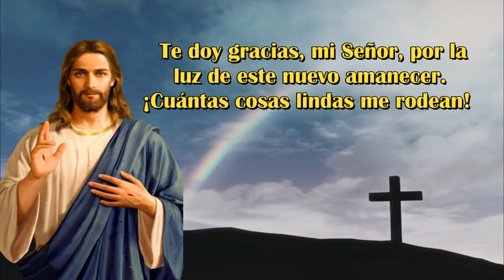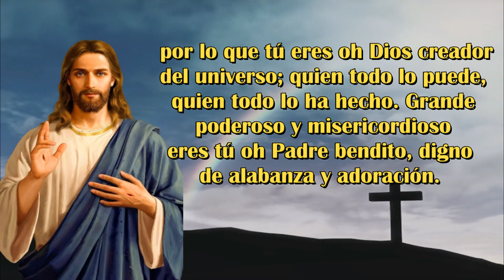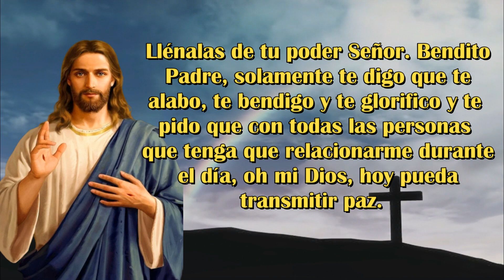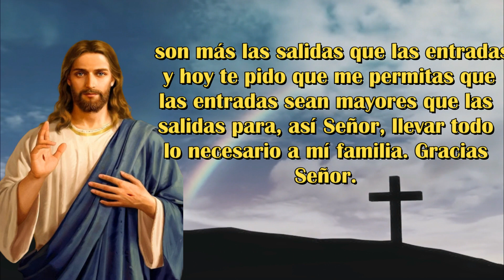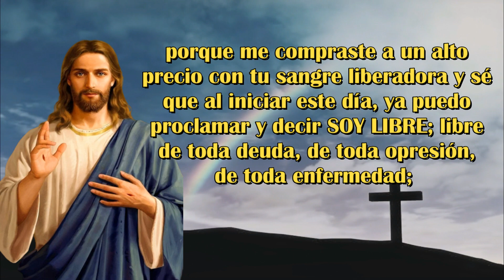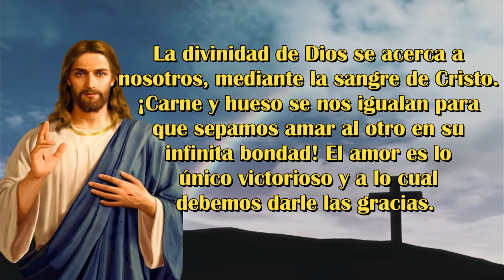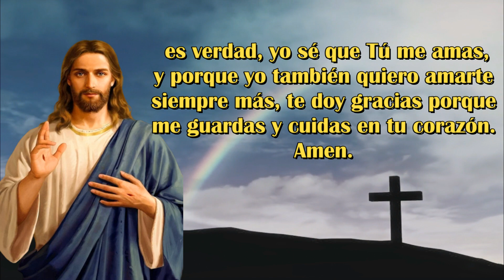Oración de la Mañana de Hoy DOMINGO 11 de FEBRERO de 2024, 6 Minutos con Jesús